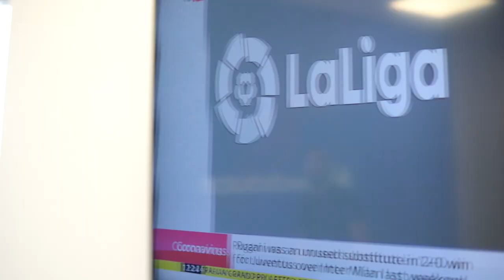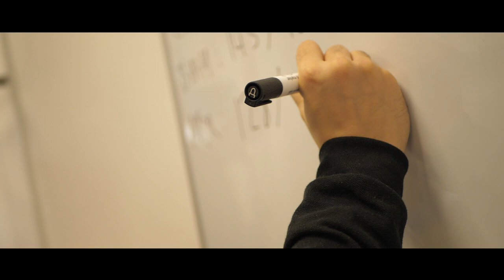Meet the Tour Team | Freshly Grounded Docuseries Episode 2 | Extra Shot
0:00 - Opening
0:12 - Intro
3:44 - Episode

🛠 OUR EQUIPMENT

K Millz
Soraya
Nasrin Ahmed
Saira
Dully
Farishtah
Anisa Anshur
Loveley Miah
Hass Hussain
Sadiya haji
Arion Mapp
May_16
Faheem Ahmed
Sumayya Ahmed
Wasif